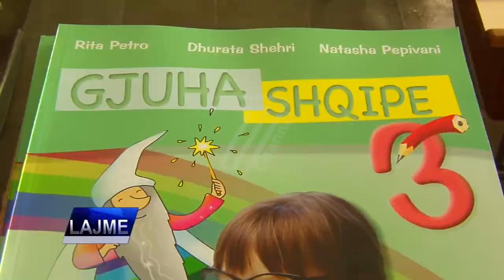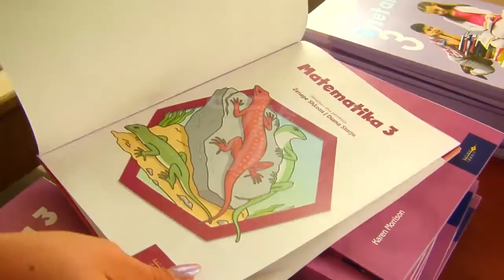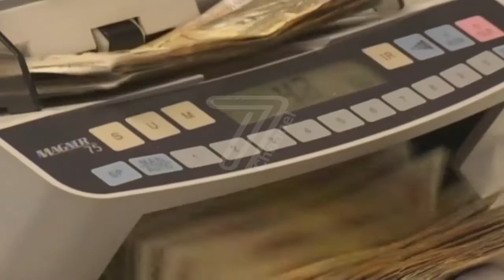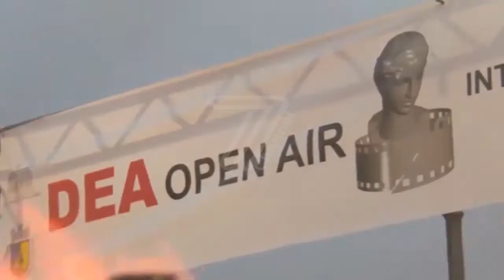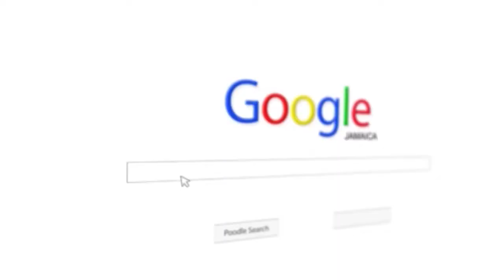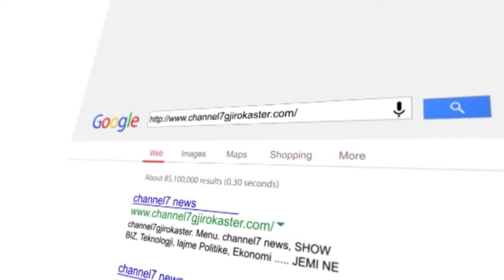LAJME 6 SHTATOR 2018 RTV CHANNEL 7 GJIROKASTER